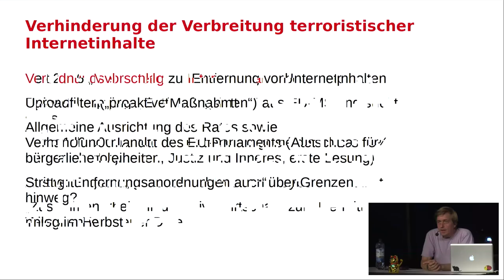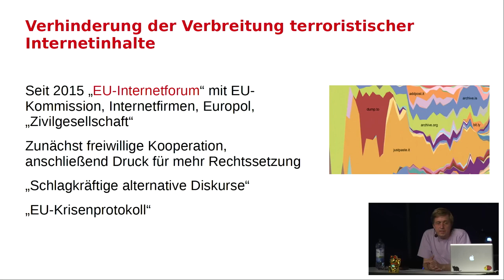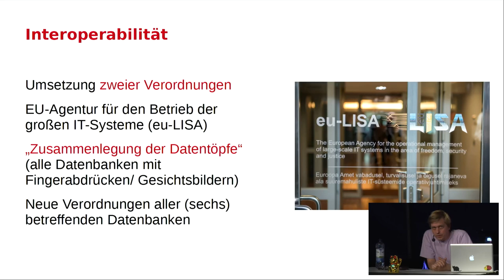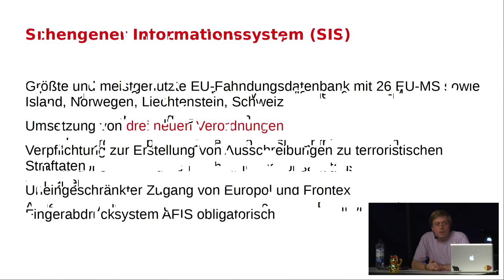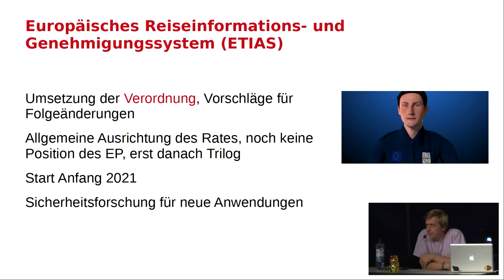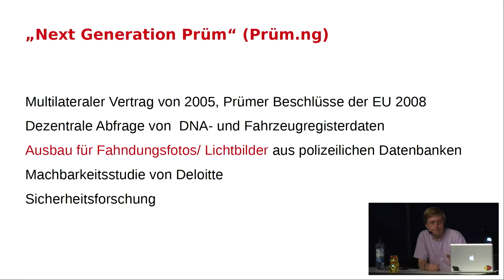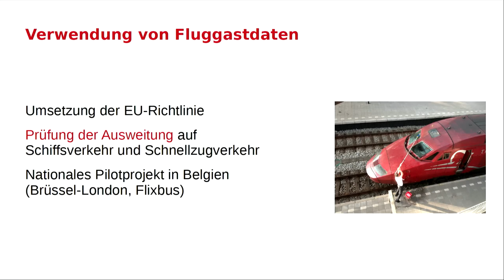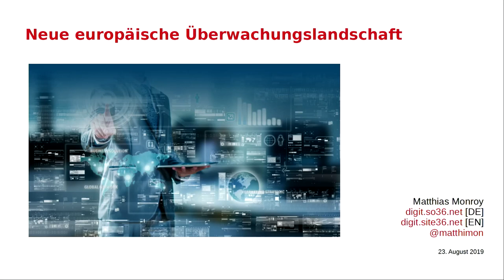Neue europäische Überwachungslandschaft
Mit neuen Verordnungen und Richtlinien wachsen in der Europäischen Union weitere Datentöpfe heran. Internetanbieter sollen außerdem Inhalte entfernen und Telekommunikationsdaten auf Verlangen herausgeben. Auch der Kreis der Zugriffsberechtigten wird deutlich erweitert. Ganz legal könnten sogar US-Behörden bald in Europa Abhören dürfen.

Unter dem Stichwort „Interoperabilität“ vernetzt die Europäische Union ihre großen Datenbanken im Bereich Justiz und Inneres. Der Beschluss fiel bereits, nun steht die Umsetzung an. Fingerabdrücke und Gesichtsbilder werden in einem „gemeinsamen Identitätsspeicher“ abgelegt und mit einem „Europäischen Suchportal“ prozessiert. Mit dem Projekt wird der polizeiliche Datenverkehr drastisch steigen, allein Europol rechnet mit 100.000 täglichen Abfragen seiner Dateien.
Im Herbst, wenn sich das neue Parlament konstituiert hat, will die EU außerdem den Zugriff auf elektronische Beweismittel auf drei Wegen vereinfachen. Die „E-Evidence“-Verordnung“ soll die polizeiliche Abfrage von Daten bei Internetfirmen in anderen EU-Staaten unter Androhung hoher Bußgelder drastisch erleichtern. Für Firmen mit Sitz in den USA plant die EU-Kommission ein Durchführungsabkommen im Rahmen des „CLOUD Act“, den die US-Regierung erlassen hat. Dann können auch US-Behörden Daten von Sozialen Netzwerken oder Messengern in Europa abfragen, möglich wäre sogar das Abhören in Echtzeit. Zusätzlich verhandelt auch der Europarat über die schnelle Herausgabe elektronischer Beweismittel. Die „Budapest-Konvention“ zur Kooperation bei Computerstraftaten soll um eine „Sicherungsanordnung“ erweitert werden.
Ebenfalls auf der Tagesordnung stehen die weiteren Verhandlungen für eine Verordnung zur „Verhinderung der Verbreitung terroristischer Online-Inhalte“. Hierzu sollen die Strafverfolgungsbehörden Anordnungen erlassen, denen innerhalb einer Stunde entsprochen werden muss. Die Firmen sollen außerdem Uploadfilter („automatisierte Werkzeuge“ gegen erneutes Hochladen) installieren. Auch das BKA beteiligt sich an den Vorbereitungen mit einer „nationalen Meldestelle“, die seit ihrem kurzen Bestehen bereits 6.000 Meldungen zur Entfernung von Inhalten verschickt hat.
Schließlich arbeitet die EU an einer Neuauflage der Vorratsdatenspeicherung von Telekommunikationsdaten. Im Juni haben die Innenminister hierzu Schlussfolgerungen erlassen, die den Fahrplan vorgeben. Zwar ist die Rede von einer „beschränkten“ Vorratsdatenspeicherung. Tatsächlich wollen die Polizeien und Geheimdienste aber nur auf wenige Informationen verzichten, darunter die Länge genutzter Antennen, die Verbindungsqualität oder die Zahl der Klingeltöne des genutzten Telefons. Auch Berufsgeheimnisträger werden anlasslos überwacht, außer sie stellen einen Antrag auf Befreiung.
Längst beschlossen und umgesetzt ist die EU-Richtlinie zur Speicherung von Fluggastdaten. Airlines, Reisebüros und andere Reiseanbieter müssen vor jedem internationalen Flug „Passenger Name Records“ (PNR) an die zuständige Fluggastdatenzentralstelle übermitteln. Allein in Deutschland werden in den nächsten Monaten 500 neue Stellen bei BKA, Bundespolizei, Zoll und Verwaltungsamt besetzt. Diese ufer- und anlasslose Vorratsdatenspeicherung ist ein gutes schlechtes Beispiel, weshalb den noch zu beschließenden EU-Vorhaben entschlossen entgegengetreten werden muss.

Matthias Monroy